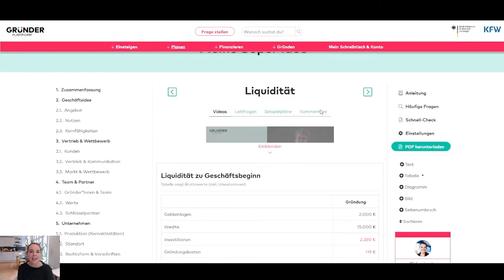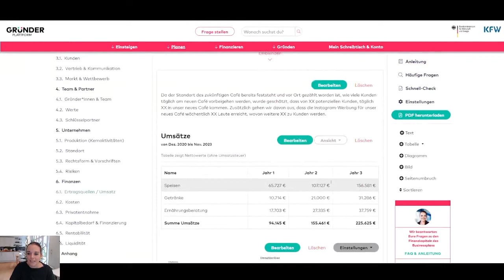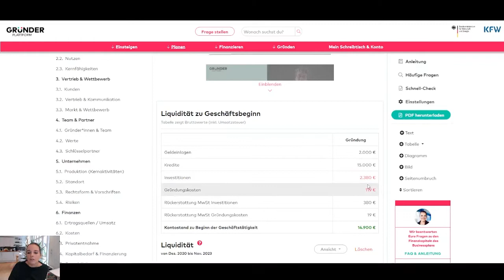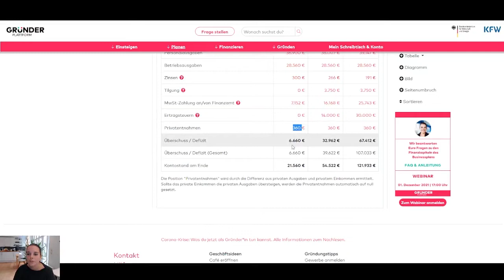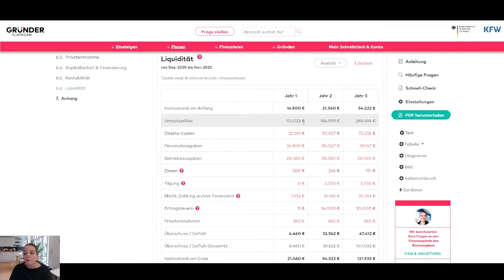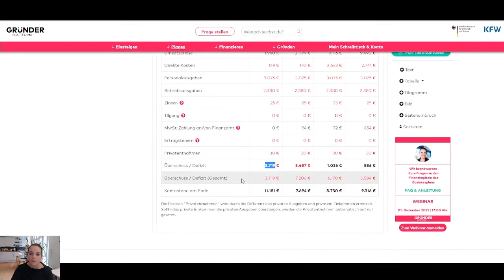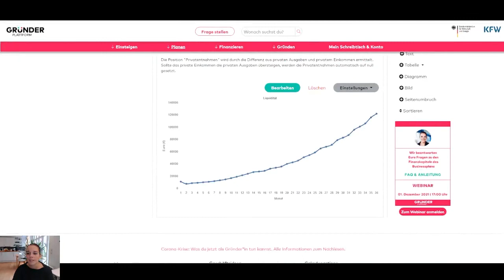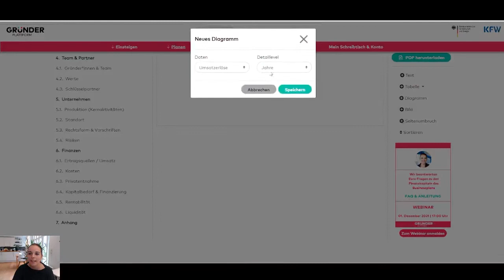Die Liquidität in deinem Businessplan: Richtig ausfüllen & häufige Fragen dazu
Vanessa vom Gründerplattform-Support erklärt dir, wie du die Tabelle "Liquidität" in deinem Businessplan auf der Gründerplattform ausfüllst, worauf du achten solltest und was die häufigsten Fragen dazu sind.

Du kennst die Gründerplattform noch nicht?

Wir möchten, dass Gründen einfacher und sicherer wird - deshalb haben wir die Gründerplattform entwickelt. Sie wird öffentlich gefördert, daher ist die Nutzung für dich kostenlos. Wir helfen dir bei allen Schritten deiner Gründung mit Ratgebern, Videos, Tools, Leitfragen, Seminaren und Online-Events.

Du kannst in deinem eigenen Account deine Geschäftsidee festhalten, dein Geschäftsmodell entwickeln und deinen Businessplan schreiben. Außerdem hast du die Möglichkeit, unverbindlich und kostenlos Beratung und Feedback von den Gründungsexpert*innen der Gründerplattform-Partner zu bekommen.

►Überzeuge dich selbst und melde dich jetzt kostenlos bei der Gründerplattform an

BusinessPilot GmbH
Andreasstraße 66 10243